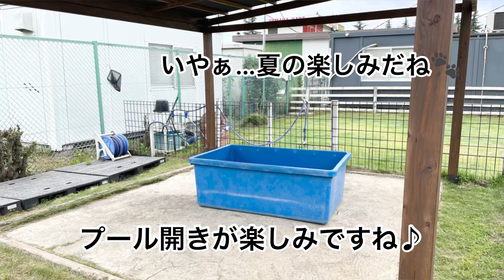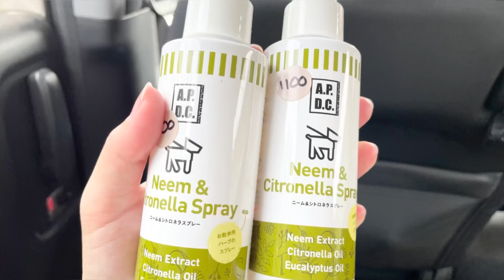【羽生牧場さんに行ってきました‼️】ペキプー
いやぁ…最高でした🐶💨💨byちゃちゃまる🐾